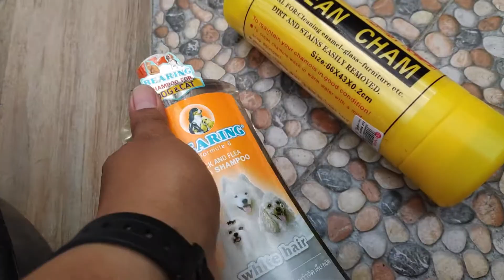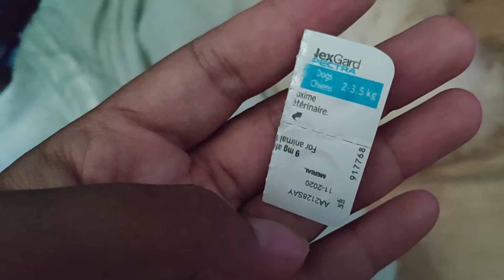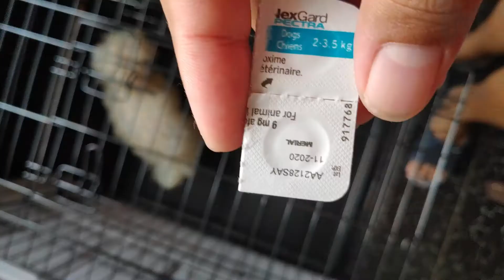Bumili ako ng Tuta - My New Maltese Puppy